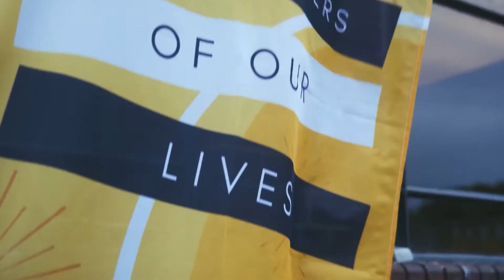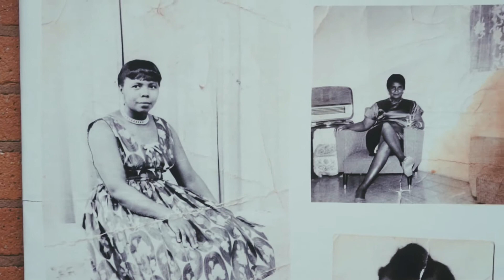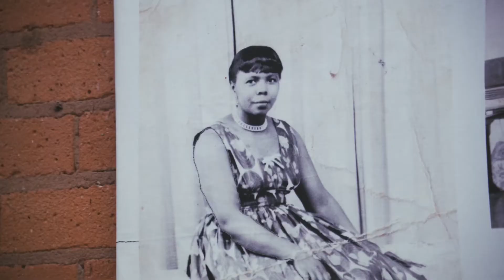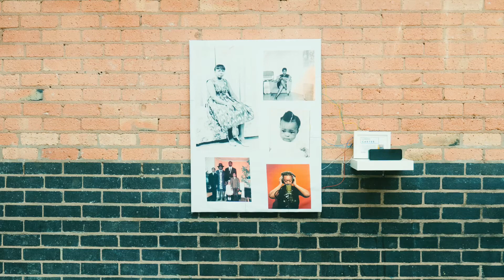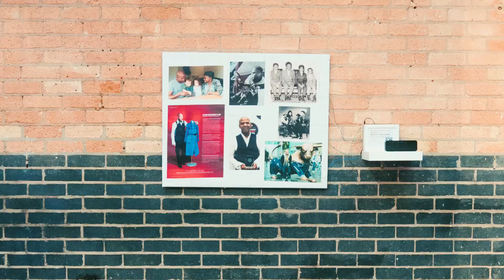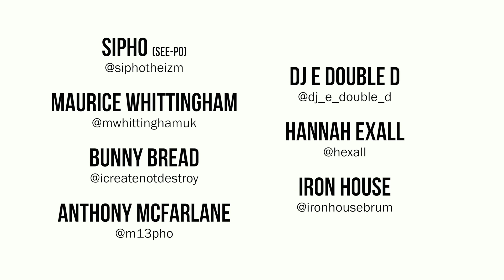The Chapters of Our Lives - An Interactive Storytelling Exhibition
’The Chapters of Our Lives’ is an interactive tactile textile project with an aim to capture generational stories but with a difference.
Photographs linked with their stories will be printed and painted onto fabric using specialised conductive materials and resources to make them fully interactive.

This exhibition recreated and revived photographs into tactile objects and displays that were not only be visual but also projected sound.

All ten participants were interviewed and the audio was linked to each image which were printed onto fabric. When touched, the conductive areas of the photographs you were then able to hear the  stories behind each image.

Presented by the Birmingham 2022 Festival and funded by Birmingham City Council

Filmed and directed by Dray- Darnell